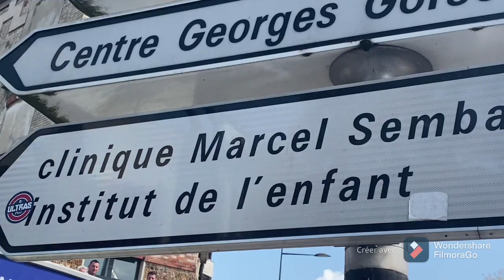Vlogs walking in Paris🇫🇷 Place Marcel Sembat B-Billancourt 92100سافر بدون تأشيرة روعة المكان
Vlogs walking in Paris🇫🇷 Place Marcel Sembat B-Billancourt 92100سافر بدون تأشيرة

‎جولة# خرجة
sahrawi _family

وجهتنا  اليوم الى ساحة مارسيل سانبا
‏Place Marcel Sembat Boulogne Billancourt 92100

Notre balade aujourd’hui Place Marcel Sembat Boulogne Billancourt 92100